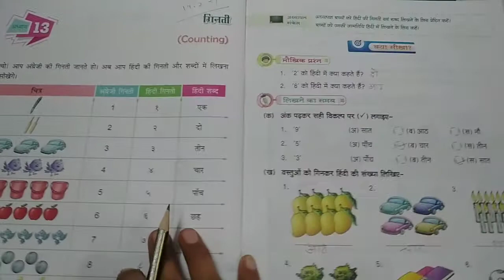Hindi Grammar || Class-1st || गिनती